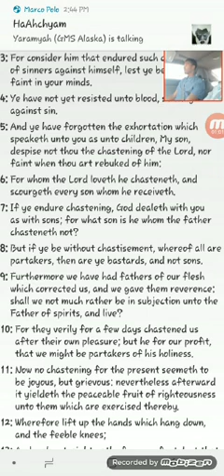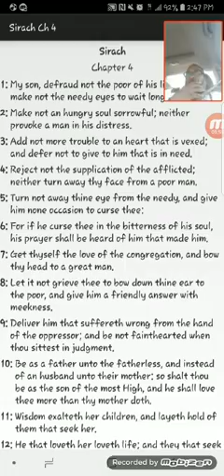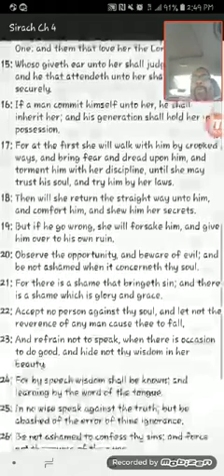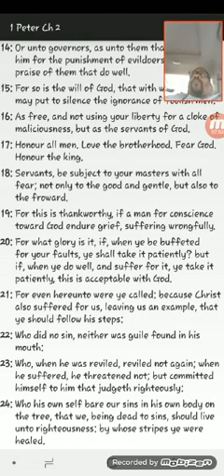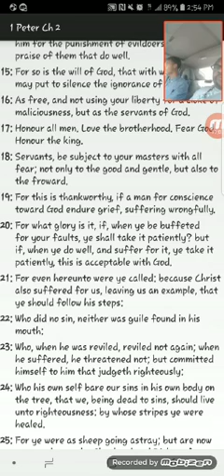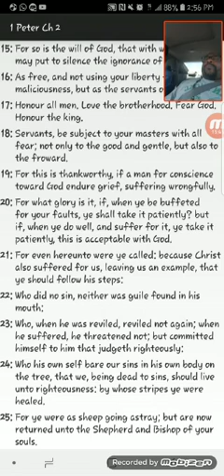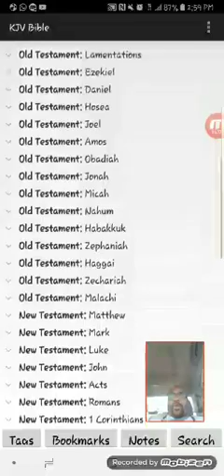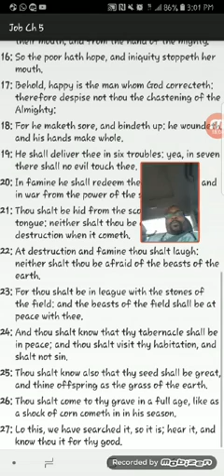GMS Dallas in Transit: Don’t Despise the Chastening Ahchyam